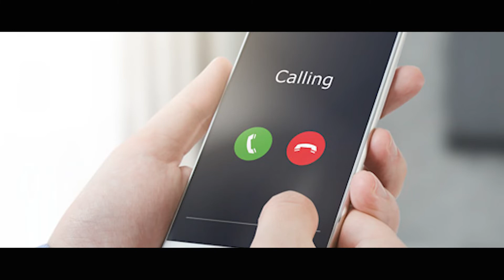HOW TO TOUCH PEOPLE'S HEART/मानिसको हृदय कसरि छुने ?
Sometimes people's world is subjected by human's errors.And whole world should be broken.It is important to be restrained and need to motivated things.SB PLAYON channel is serious in this case.so SB PLAYON brings this video for everyone to forget this difficult situation.Stay home - Stay safe SB PLAYON is praying for you all to safe.actually this video is inspiration for who loving your family ,friends and relatives.Thank you for supporting and love us,Please remember one thing always that SUBSCRIBE our channel SB PLAYON because SB PLAYON always wanna your entertainment.